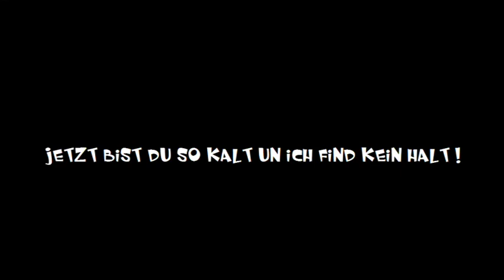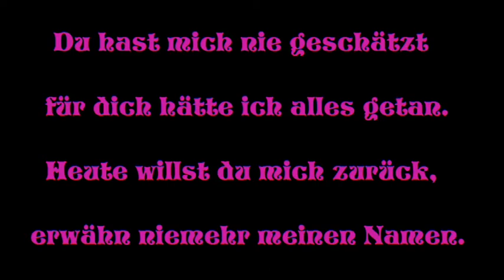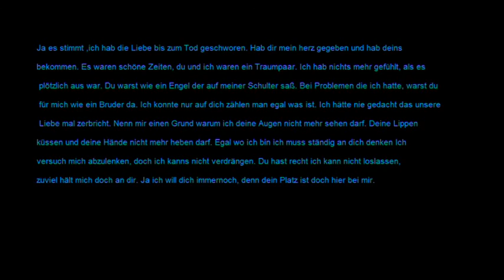MMD Feat Hellen Feat Ersin - Stimmt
Nach Langer Zeit mal wieder Ein Deutsches Lied..

das lied gibt es eigentlich schon seit 2006... aber ich fands So Gut das ich ich auch drauf sein wollte Hoffe es wird euch allen gefallen..Und un fals nicht mir umso mehr :)